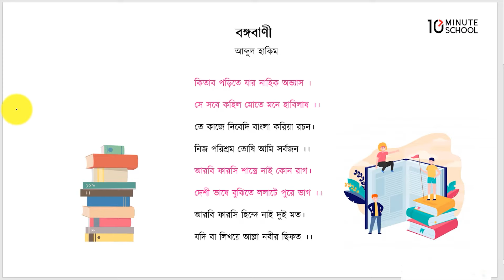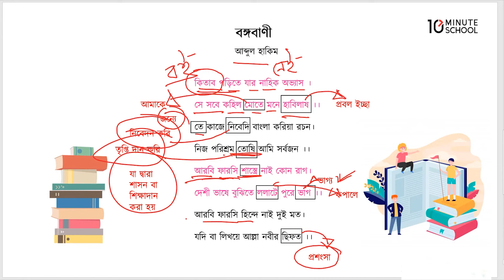বঙ্গবাণী - পর্ব - ০১ [SSC]